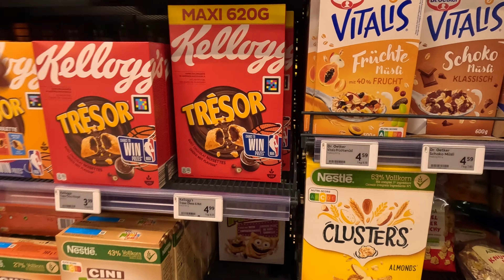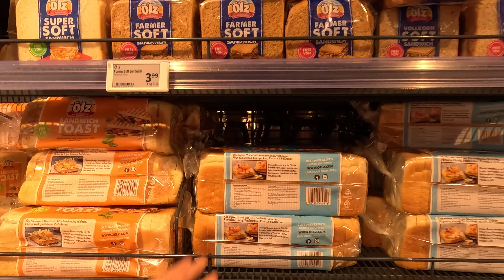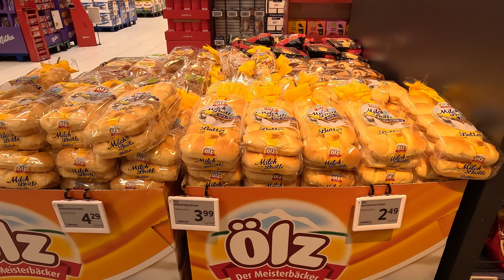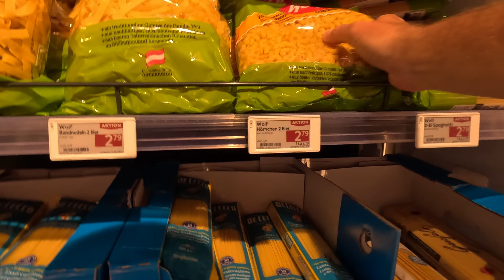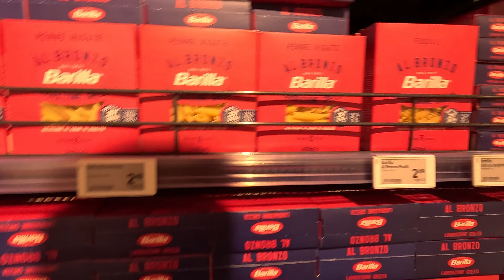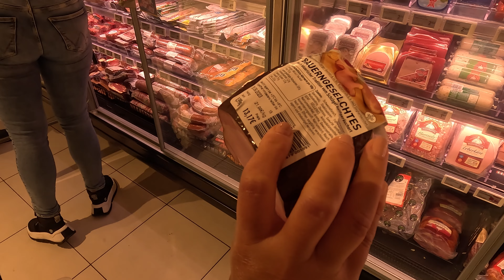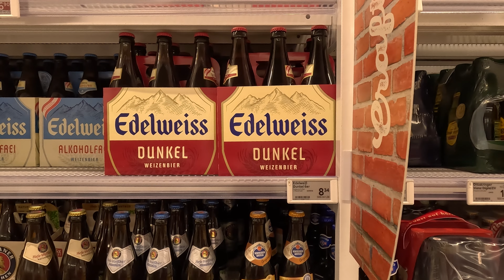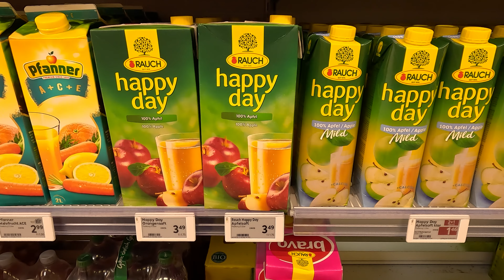Цены на продукты в Австрии осень 2023 Магазин Билла Часть 2#цены